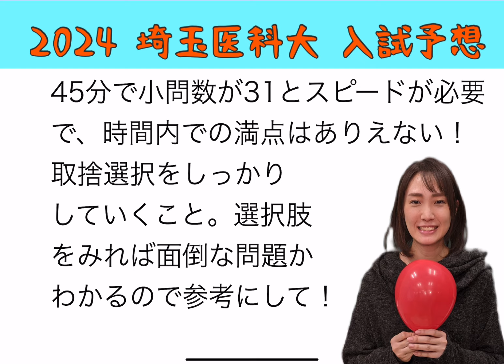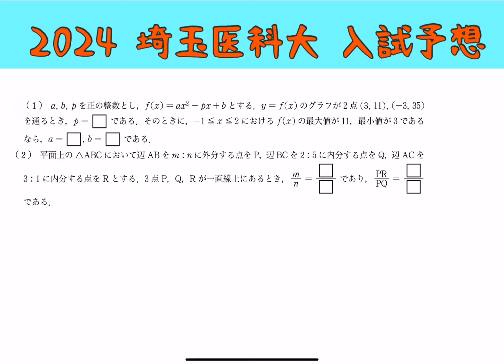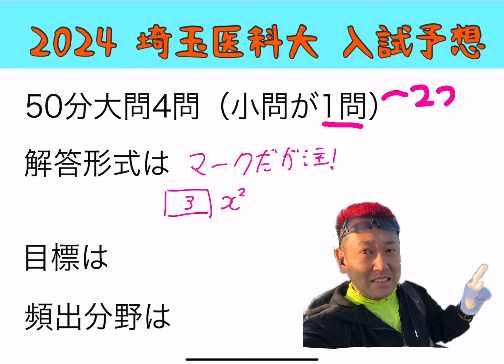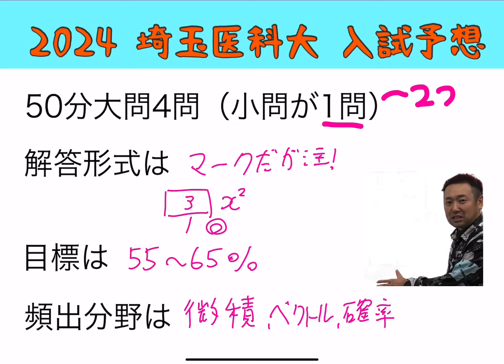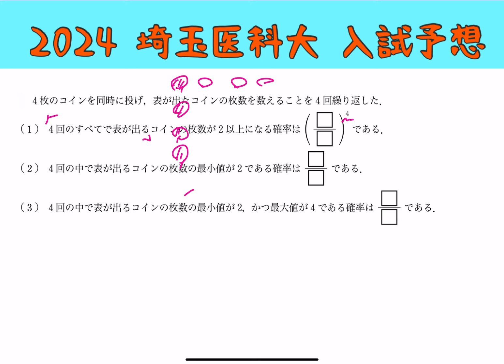埼玉医科大【数学】2024年度入試攻略ポイント！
2024年度の私立医学部各大学の【数学】の攻略ポイントを短時間でお伝えします！
試験の直前に何をしたら良いかまで触れておりますので参考にして下さい。
予想等は個人によるものであり、外れても責任は負いません

受験終了後もそのまま残しておきますので、実際の結果と比較して楽しむ楽しみ方も
ございます(笑)